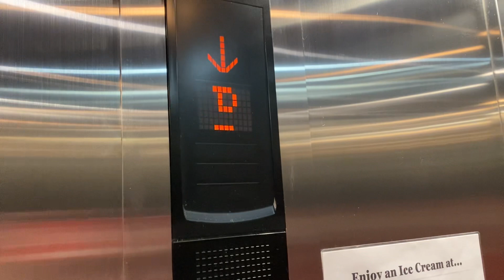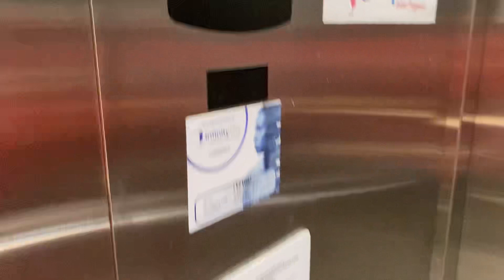Very nice Mitsubishi Elenessa lift @ Briarhill Shopping Centre in Galway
It helps the channel out a lot and you’ll never miss a video! Thanks!

❗️Please do not reuse any of my content without prior permission.

ℹ️ Information on lift(s) in this video:
Location: Briarhill Shopping Centre, Galway
Installer: Mitsubishi
Manufacturer: Mitsubishi
Model: Elenessa
Motor: Mitsubishi Elenessa MRL
Speed: 1m/s
Year of installation: 2007
Logic/Controller: Mitsubishi Elenessa
Voice: Mitsubishi Female
Floors-
2: laya healthcare
1M: —
1: Shops
M: —
0: Shops
B: Car Park